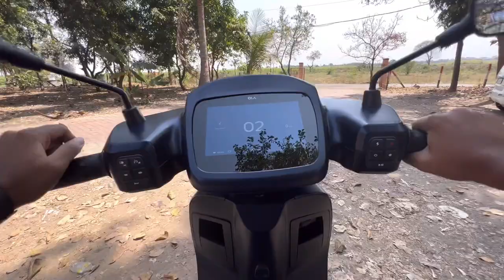OLA Electric Scooter Owner Meet-up || Short Ride with OLA Electric Scooter⚡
OLA Electric Scooter Owner Meet-up

In this video, All OLA Electric scooter Bardoli Owner meet-up and short ride and They promoting OLA Electric scooters.

》 Apple iphone 13pro
》 Tripod--

• channel purpose--

Information related automobile
Moto vlogging